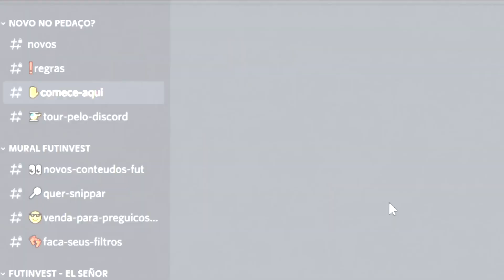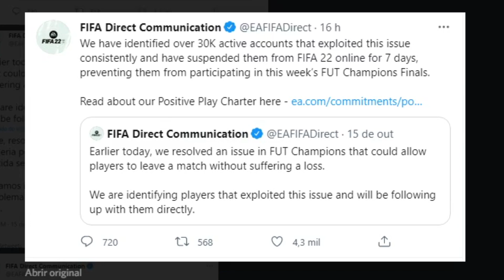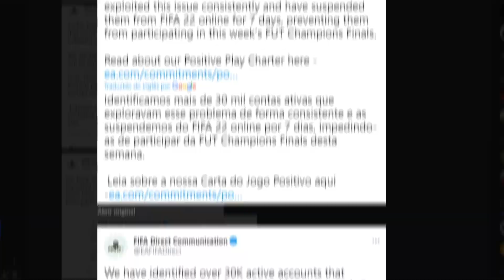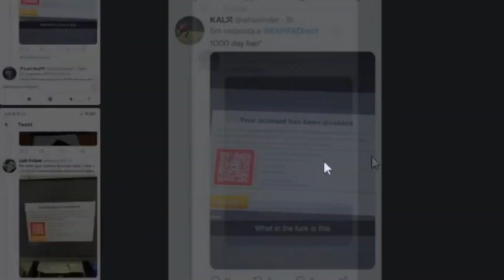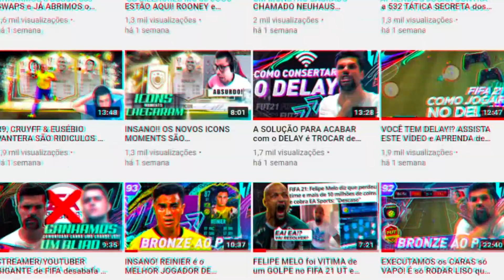EA BANE 30 MIL CONTAS! ENTREGADORES de PARTIDA, PESSOAS que FAZEM GLITCH... VOCÊS DEVEM se PREOCUPAR